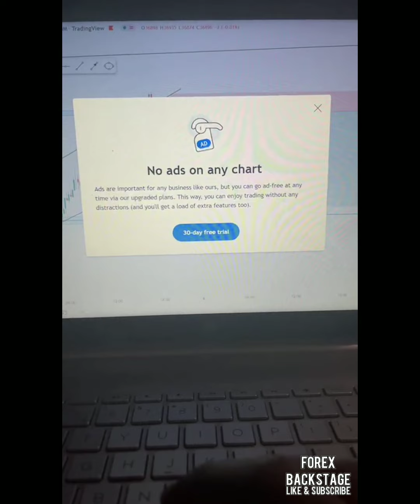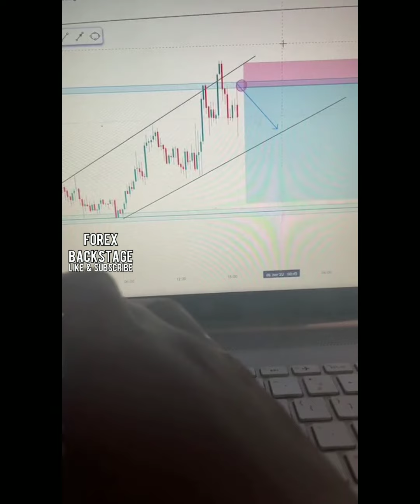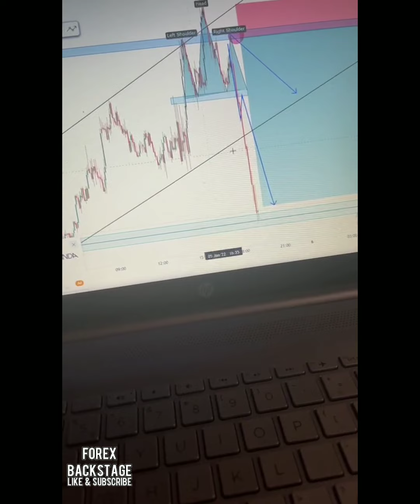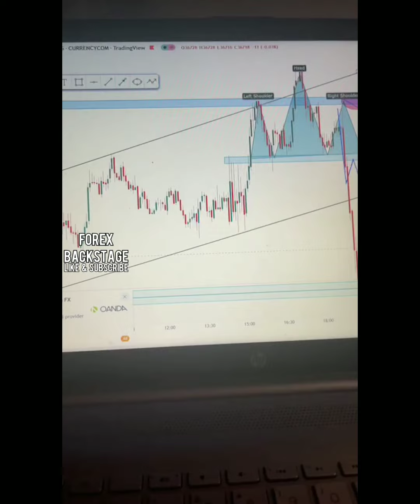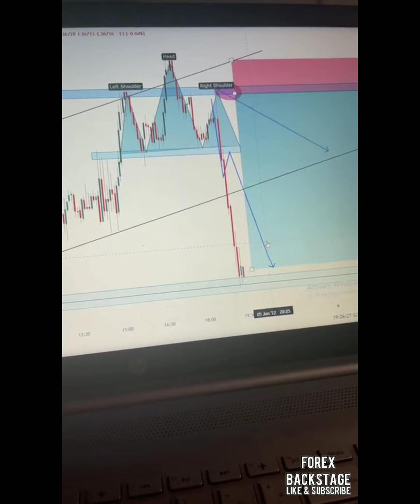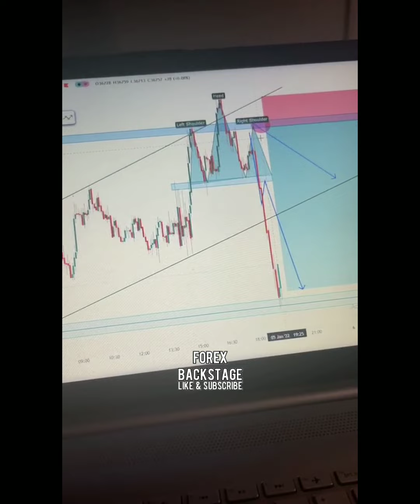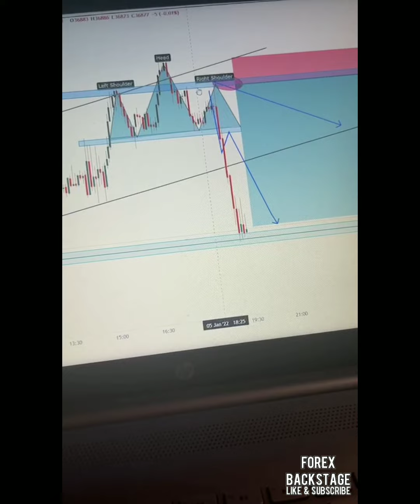nas100 one minute strategy and the secrets behind the market structure